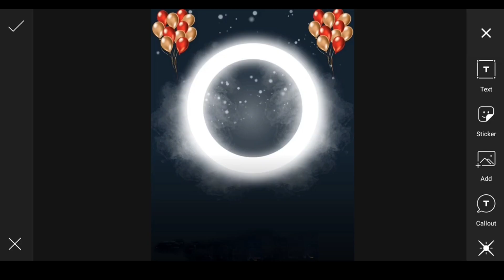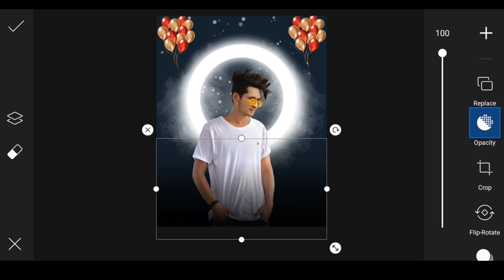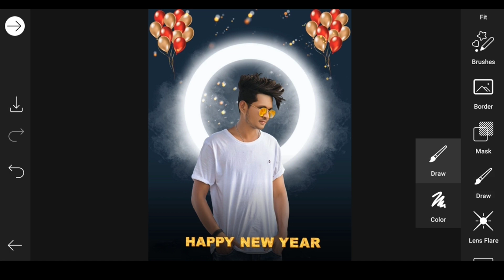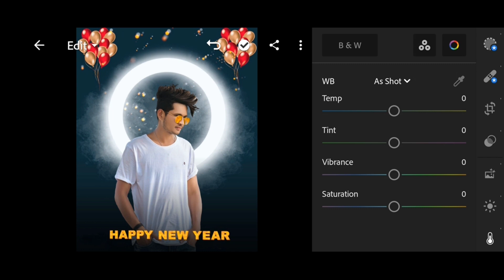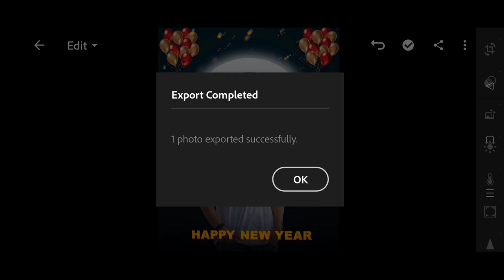Happy New Year 2022 Photo Editing In PicsArt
‼️‼️‼️Hello Guys‼️‼️‼️‼️

1) PicsArt photo editing
2) Instagram Viral Photo Editing
3) Snapseed Photo Editing
4) PicsArt Background Change Photo Editing
5)Viral Editing
6) Stylish Photo Editing
7) Background Remove
8) Photo Editing
9) Vijay Mahar photo editing
10) Creative photo editing
11) Manipulation Photo Editing
12) Dusre ki photo pe apni gardan kaise lagye
13) Kisi ke bhi photo pe apna chahra kaise lagye
14) Add To Face
15) Christmas Photo Editing
16) New Year Photo Editing
17) Happy New Year
18) Happy New Year Photo Editing
19) PicsArt New Year Photo Editing
20) New Year Photo Editing PicsArt
21) 25 December
22) Happy New Year Photo Editing Manipulation